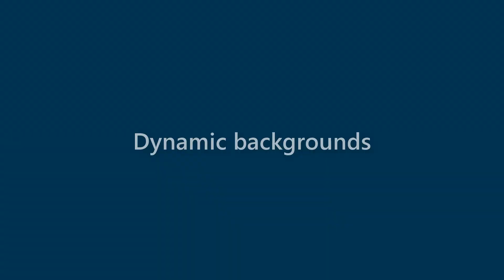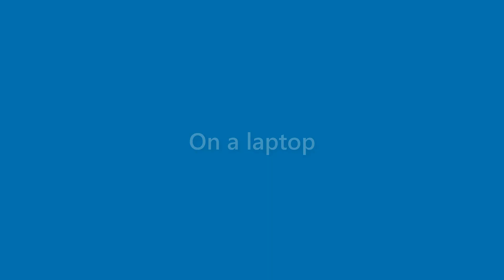Sammy Potts - appearance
Name Look - Sammy Potts - appearance. In this video we present "Sammy Potts" name look and feel in various scenarios.
This video will cover:
How does "Sammy Potts" look as a personal letterhead?
How does "Sammy Potts" look on a business card?
How does "Sammy Potts" look on a computer/laptop screen?
How does "Sammy Potts" look with different background colors?
How does "Sammy Potts" look with various fonts?